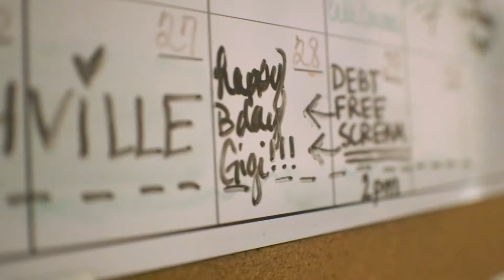Financial Peace University at Capital Christian Fellowship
Registration is open. Join us beginning April 26 at 12:30.